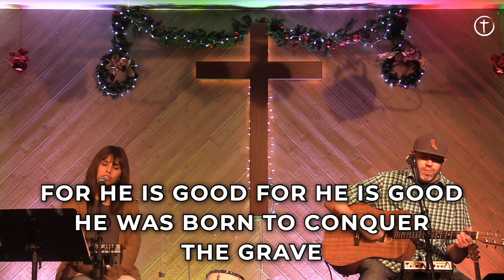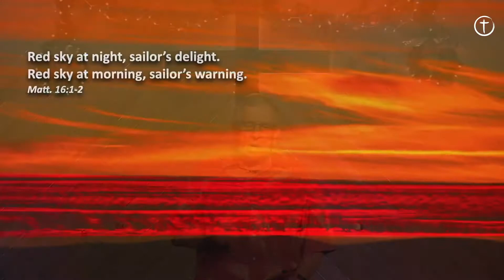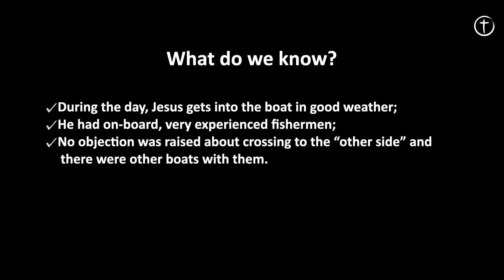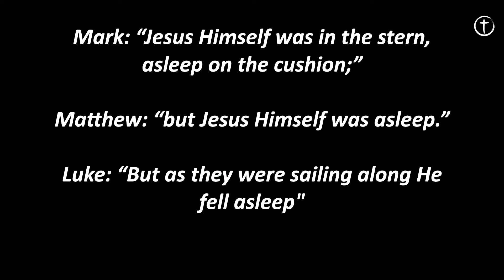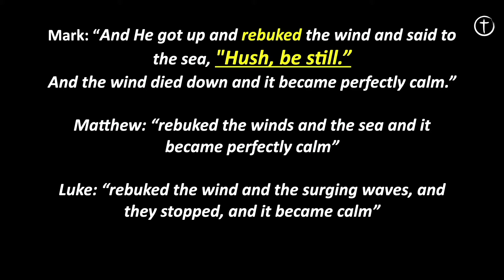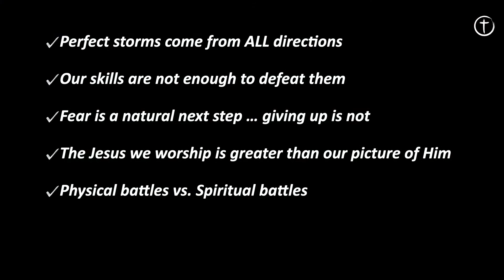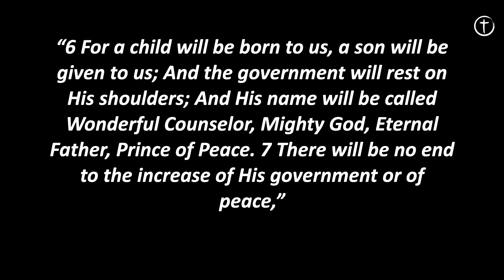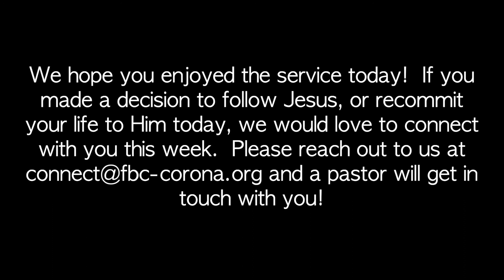12 06 20 FBCC Worship Service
First Baptist Church Corona Sunday Service